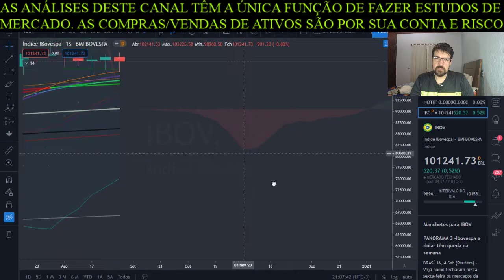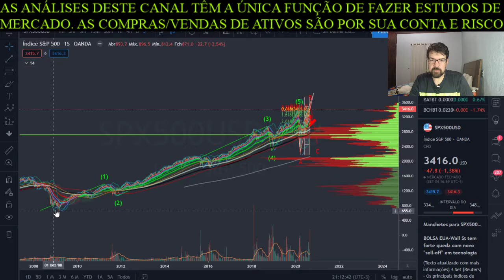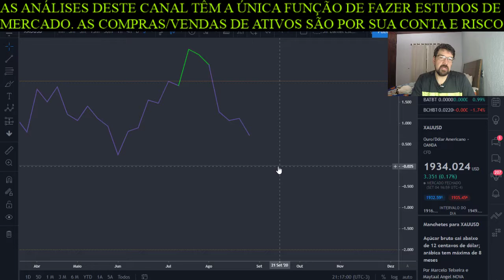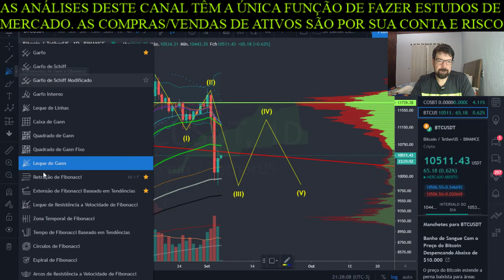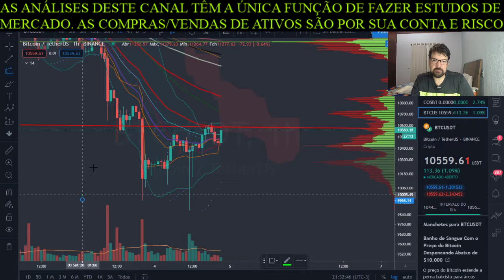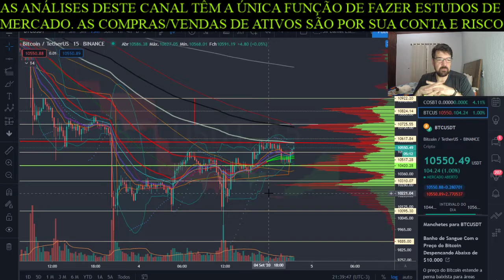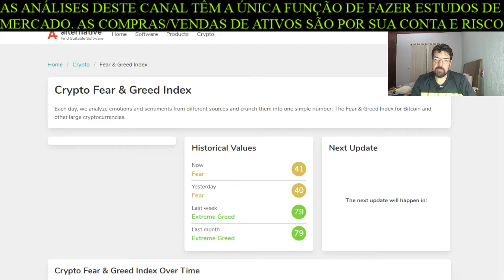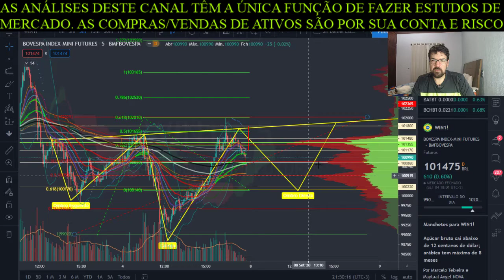O Rapaz do Bitcoin (e outros ativos): 05 e 06/09/2020: Bitcoin nos 11300 e depois nos 9000?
Para fazer parte do grupo VIP (R$ 30/mês - Preço Promocional), basta enviar um e-mail para , com o assunto: "Grupo de Sinais" ou acessar o grupo free no Telegram Rapaz Rapaga's Free e entrar em contato comigo.